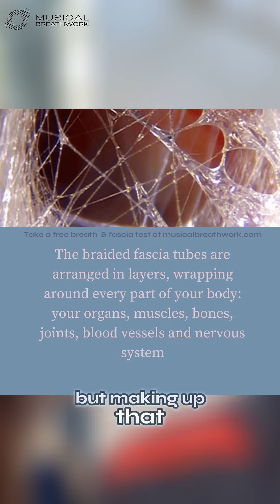Liquid Fascia: What’s in the fluid that holds your brain?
Turns out — liquid fascia.
In this episode, Dr. Mauro Zappaterra reveals what he found when running mass spectrometry analysis on cerebrospinal fluid at Harvard Medical School.
The results were unexpected:
 Extracellular matrix proteins — the same molecular scaffolding found in fascia — were floating in the fluid around the brain.
This means your brain doesn’t just sit in fluid.
It floats in liquid fascia.
A molecular network designed for resonance, regulation, and recovery.
The more we understand fascia,
the more we understand the whole human system.
🧠🫁 Start training your fascia now at musicalbreathwork.com
This is fluid intelligence.
This is how we become mighty.